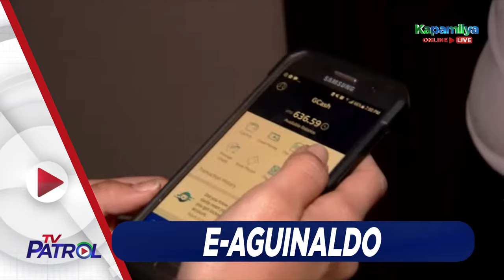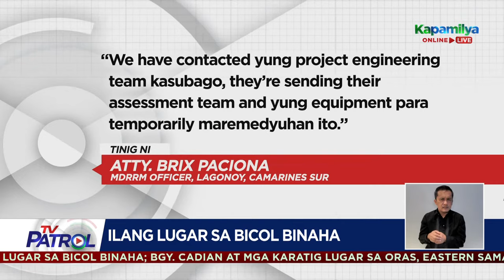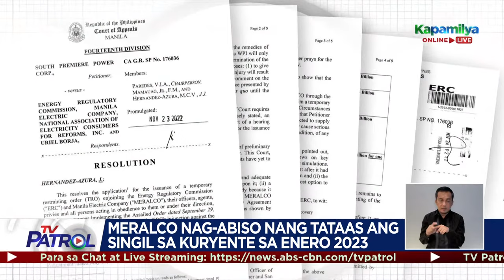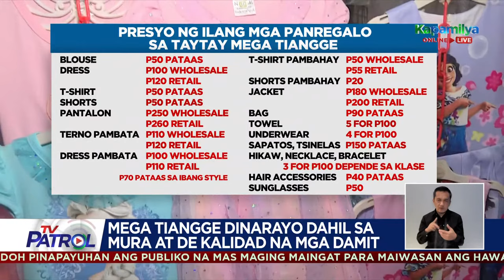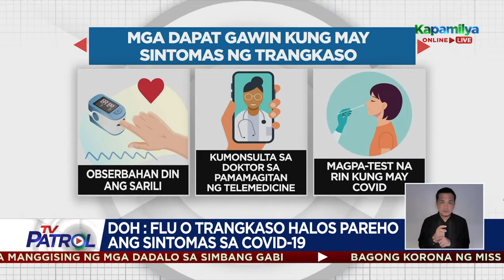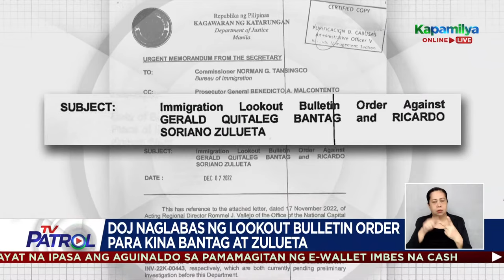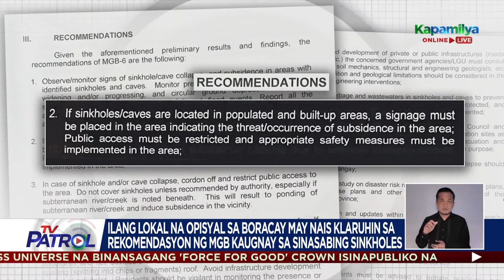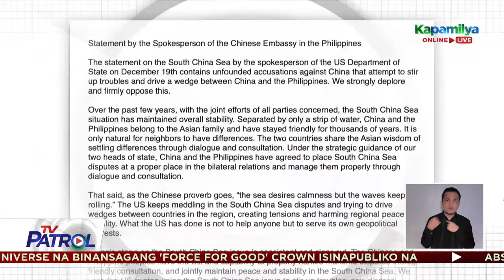TV Patrol Livestream | December 20, 2022 Full Episode Replay